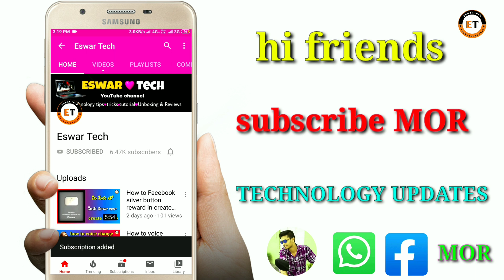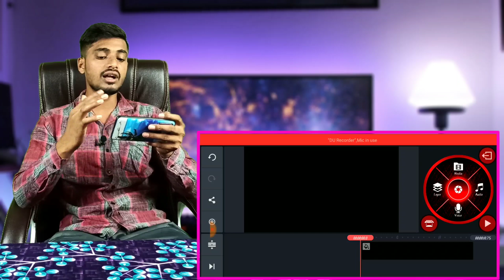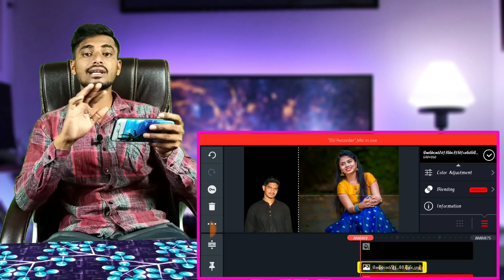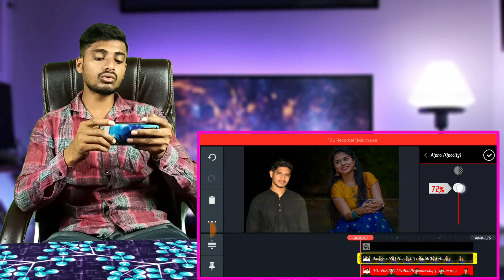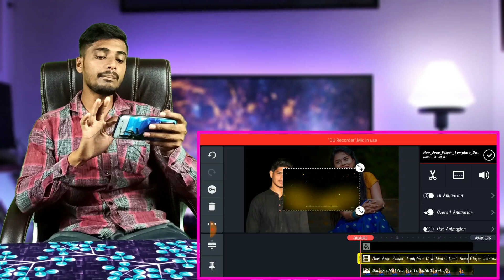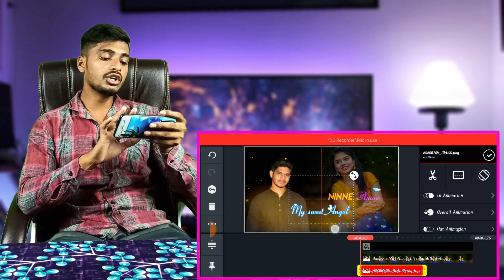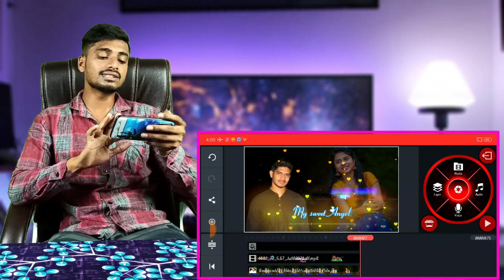how to create your love feeling lyrical WhatsApp status editing video in kinemaster Telugu 2020